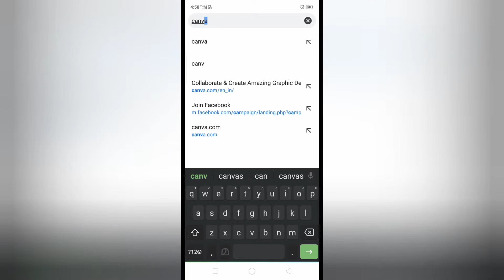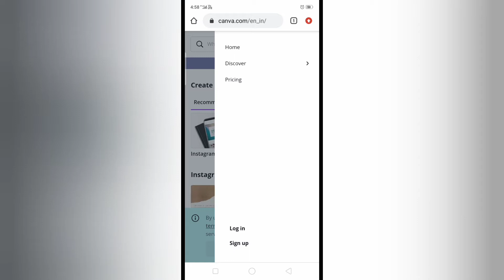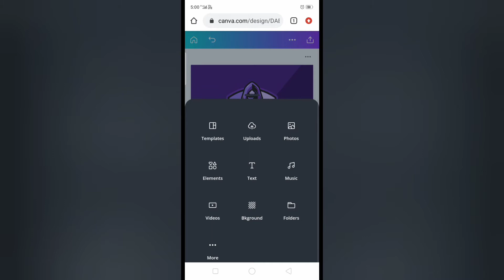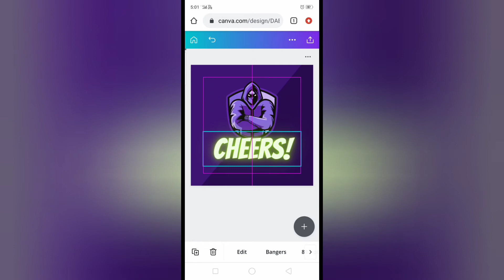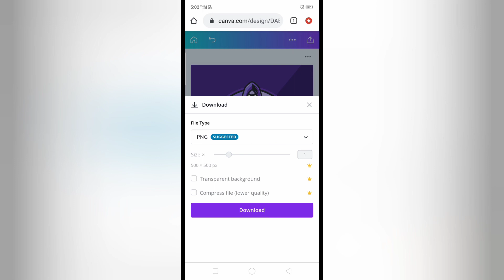FREE LOGO DESIGNER AND YOUTUBE THUMB NAIL EDITOR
FREE LOGO DESIGNER AND YOUTUBE THUMB NAIL EDITOTR